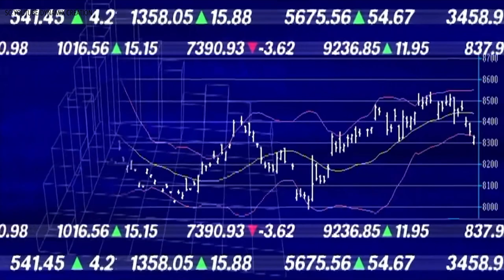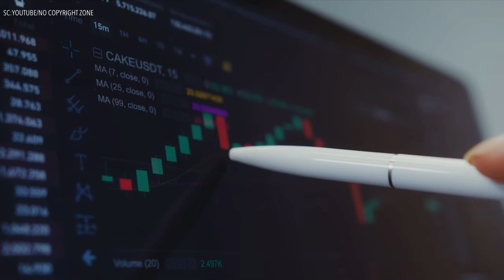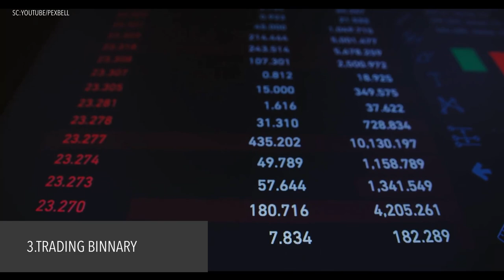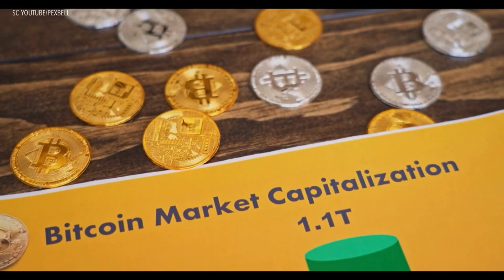THIS IS HOW TO EARNING PROFITS FROM INTERNET AND CAN BE WORKED @ HOME!!!!!!